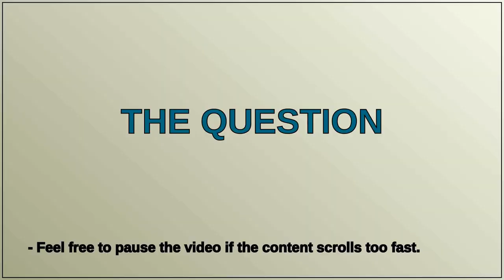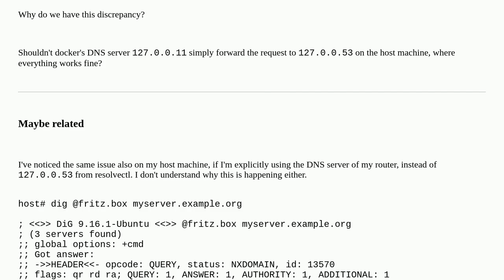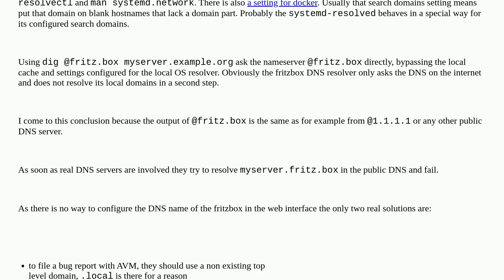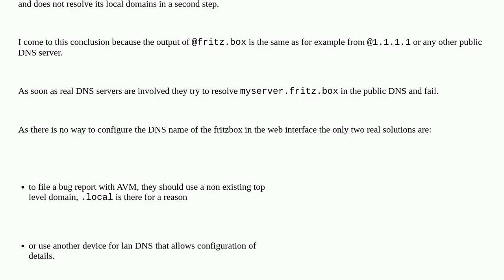CNAME to local domain does not resolve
A special thanks goes out to the community

  dns networking fritzbox linux docker